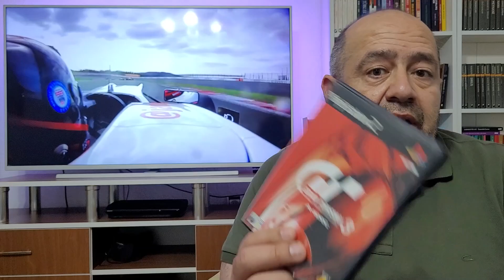GRAN TURISMO ARŞİVİM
En çok sevdiğim ve yıllardır keyifle oynadığım Gran Turismo oyun arşivimin muhabbetini yapıyoruz...